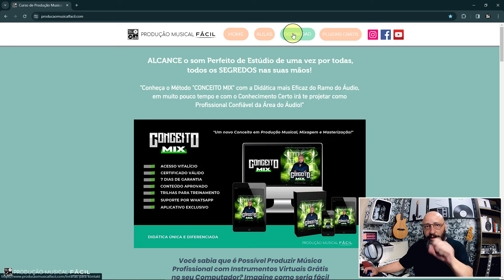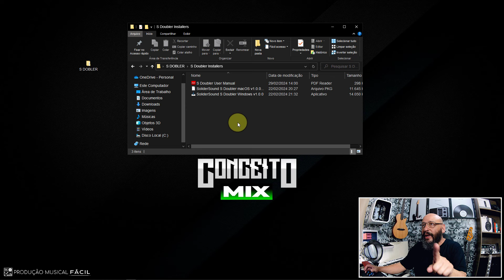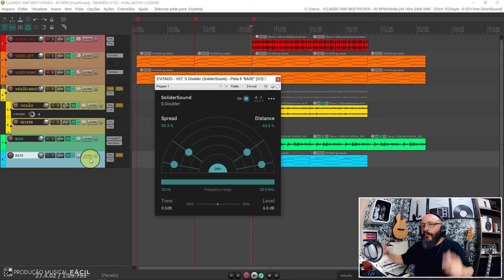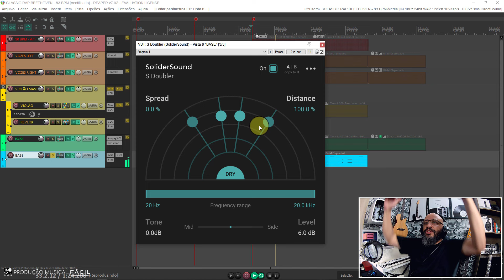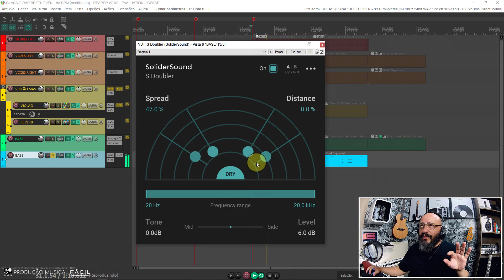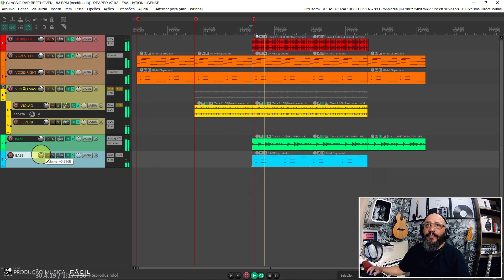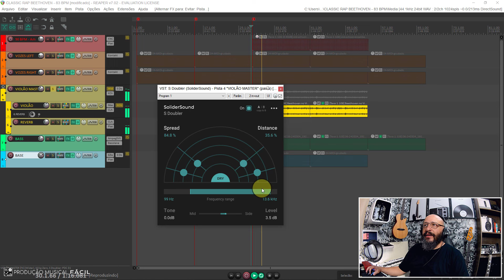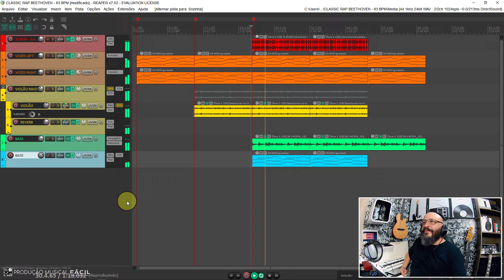"S DOBLER" Além de DOBRAR o SOM, pode DIRECIONAR dentro da MIX como QUISER /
⚠️⚠️⚠️ SEJA UM APOIADOR DO NOSSO SITE COM APENAS 10,00 R$ E TENHA ACESSO A UMA "MENTORIA DE MIXAGEM E MASTERIZAÇÃO DE HEAVY METAL SÓ COM PLUGINS GRATUITOS" ⚠️⚠️⚠️

【🔴 O "S Doubler" foi projetado para “adicionar profundidade, largura e uma verdadeira dimensão sonora” às suas faixas vocais e instrumentais.

SoliderSound afirma que o plugin “replica os efeitos psicoacústicos da proximidade sonora para criar uma verdadeira sensação de dimensão em sua mixagem”.

O S Doubler modela uma série de efeitos físicos para simular uma sensação realista de profundidade.

Os casos de uso do S Doubler incluem adicionar espessura e largura a faixas ou mixagens individuais, adicionar riqueza e presença aos vocais e fazer com que as partes instrumentais soem mais expansivas.

O plugin também pode criar sinais estéreo a partir de fontes de som mono e simular o som de efeitos de coro e conjunto.

A gama do duplicador vai desde melhorias sutis até efeitos estéreo ousados.

Se você quiser ouvir por si mesmo, SoliderSound forneceu 15 demonstrações de áudio na página do produto, que permitem A/B o plugin versus um sinal seco.

00:00 - Apresentação do  "S Doubler"
01:59 - Boas Vindas e Apresentação do Canal
01:42 - Curso "Conceito Mix" e Conteúdo
03:30 - Mixagem, Mentoria e Prestação de serviços
03:51 - Download do  "S Doubler"
05:17 - Instalando "S Doubler"
06:38 - Recursos do "S Doubler"
09:01 - Ouvindo "S Doubler"
12:00 - "S Doubler" no Violão
13:43 - Considerações Finais e Apoiadores

⚠️♻️ PROFISSIONAL QUALIFICADO ♻️⚠️